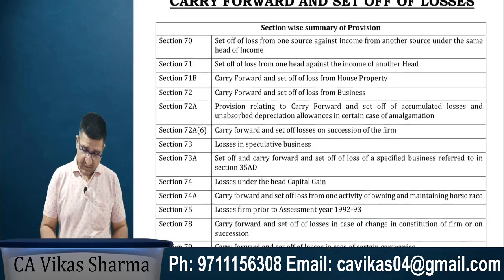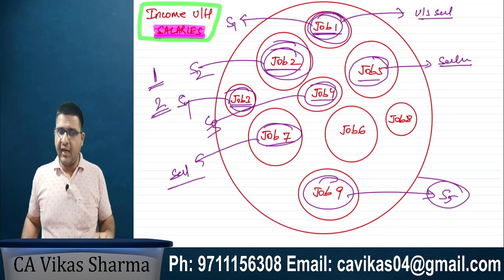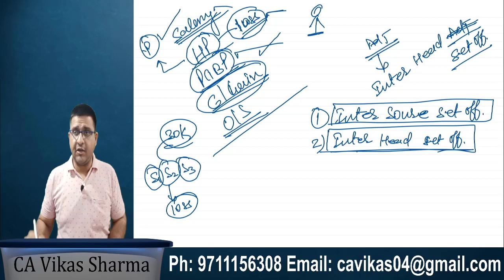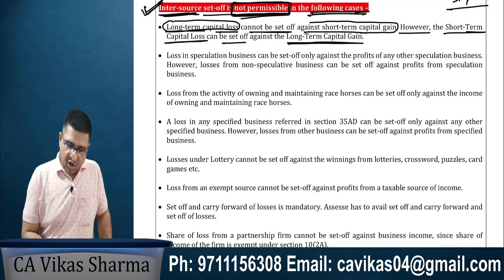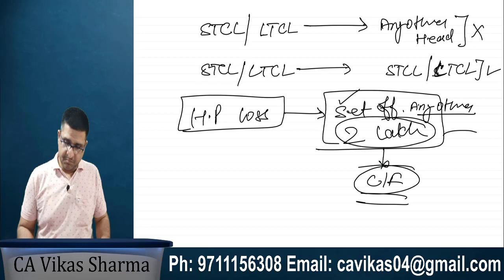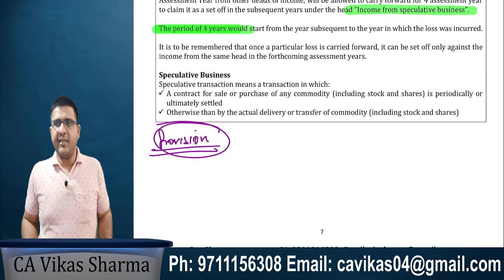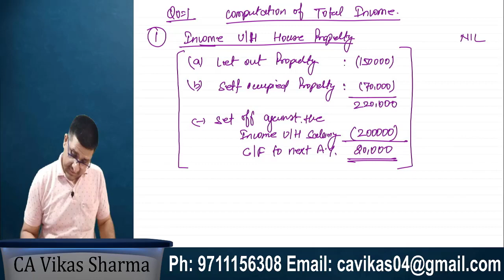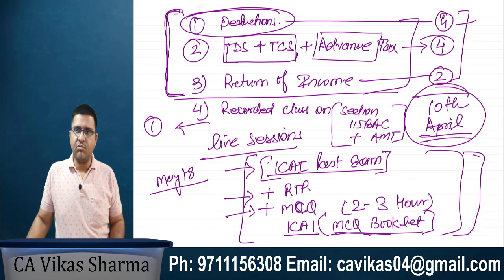Set off and Carry Forward & Set off of Losses | CA Inter/IPCC | May/Nov'21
My Gears
✔Phone Oppo F11 Pro
✔Best Laptop
✔Phone under 9k
✔Income Tax & GST Book
✔Income Tax Book
✔GST Book

Also, please find the below link for Book. You may download the same. We will continue all classes from this book only

Chapter 3 : Income which do not part of Total Income

Chapter  5: Income Under Head House Property (Question Bank)

Chapter  11 : Set off And Carry Forward & Set off of Losses

ca ipcc
ca inter
ca intermediate
ca inter tax classes
income tax classes for ca inter
income tax course online
best online classes for ca intermediate
free income tax courses online
ca inter costing
income tax classes online
ca inter free online classes
ca ipcc online classes
ca intermediate online classes free
ipcc online classes
costing ca inter
ca intermediate classes
online classes for ca inter
ca inter coaching
neeraj arora ca inter tax pendrive classes
pen drive classes for ca inter
income tax practitioner course online
ca ipcc classes
free ca inter classes
ca inter law munish bhandari
ca inter free classes
ca inter gst classes
ca inter classes online
best classes for ca inter
ca inter online classes free
bhanwar borana ca inter
swapnil patni fm eco
ca vijender aggarwal pendrive classes
free online classes for ca intermediate
best ca inter online classes
munish bhandari law ca inter
online ca inter classes
swapnil patni classes ca inter
best pen drive classes for ca ipcc
group 1 ca inter
group 2 ca inter
ca inter gst pendrive classes
corporate law ca inter
pc tulsian ca intermediate
income tax training online
ca inter direct tax pendrive classes
ashish kalra ca inter costing
costing classes for ca intermediate
ashish kalra fm eco
rk mehta fm eco
ca inter costing classes
auditing ca inter
vijay sarda ca inter
praveen sharma ca inter classes
fm classes for ca inter
ca inter online coaching
best online coaching for ca intermediate
federal income tax class
praveen jindal ca inter
parveen sharma ca inter
munish bhandari ca inter law classes
swapnil patni classes for ca inter
munish bhandari ca inter classes
personal tax course online
income tax preparation course online
ca inter taxation online classes
gst classes for ca inter
best income tax schools
parveen sharma ca inter classes
ca inter classes in english
ca inter bhanwar borana
parveen jindal ca inter
purushottam agarwal ca inter costing
online classes for ipcc group 1
vishal bhattad ca inter
income tax filing course online
ca inter dt pendrive classes
ca inter law by munish bhandari